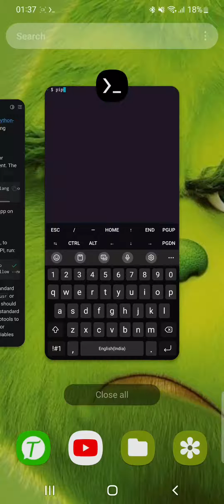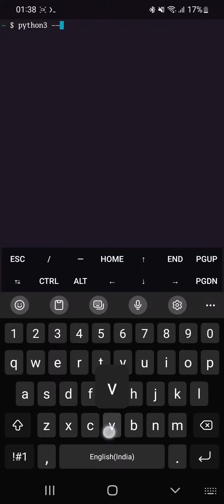Installing Pillow (Python Image Processing Library) on Termux ~ Android